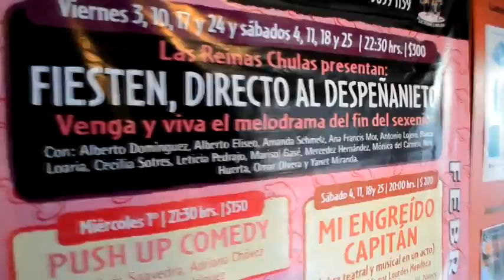Enrique Preña Nieto invita a "Directo al despeñanieto (Fiesten)"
Un espectáculo de Las Reinas Chulas.

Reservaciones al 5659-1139